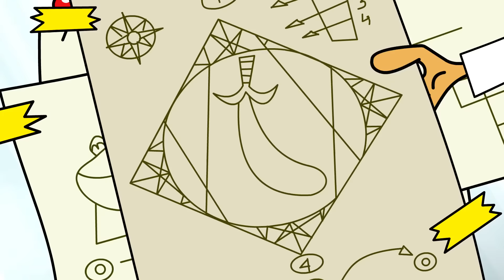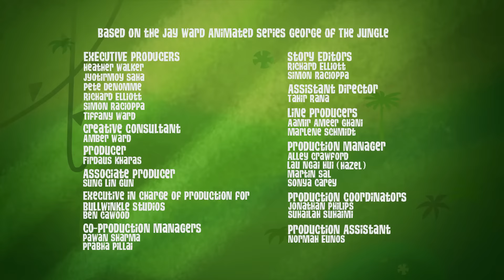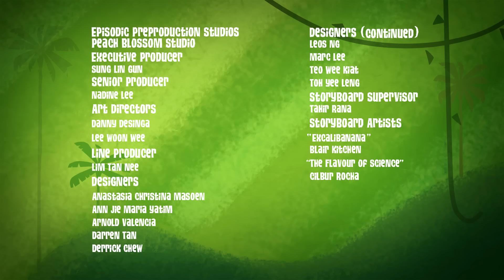Banana Power! 🍌 | George of the Jungle | Full Episode | Cartoons For Kids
Ape finds the legendary banana sword and becomes the ruler of the jungle!

George of the Jungle | Season 2 | Episode 41 | Excalibanana

Ape has always played second fiddle to George - the jungle king always gets the spotlight and the applause! But when Ape discovers Excalibanana, the magical banana sword, he becomes quite the hero himself and takes top billing. Ape quickly learns that there's a lot more to being a hero than signing autographs and being famous...